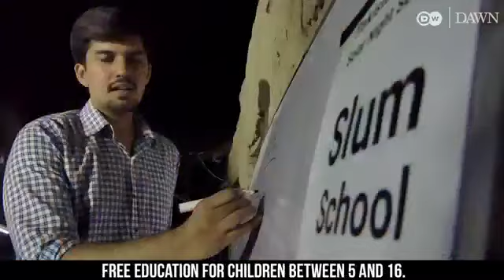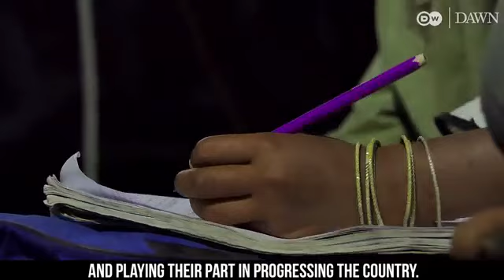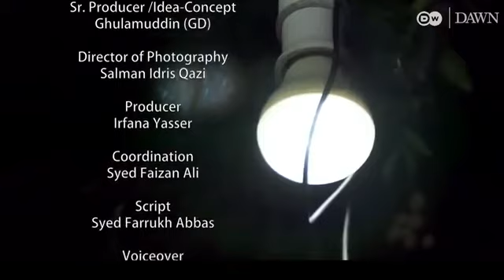Solar-light powered Slum School of Faisalabad, Dreams & Lights published by DW-Dawn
Documentary: Dreams & Lights

For the 25 million Pakistani children who can't go to school because they work during the day, night school is the only option. But how can a school run at night when there's no electricity available?
This inspirational story of the solar-light powered Slum School in Faisalabad comes via filmmaker Ghulamuddin and his team Salman Idris Qazi, Irfana Yaseer, Syed Faizan Ali and
Syed Farrukh Abbas.

The film was one of the finalists in the Dawn.com and DW اردو video story contest,